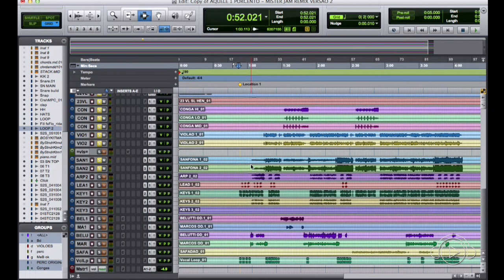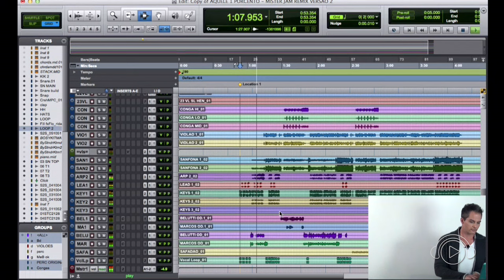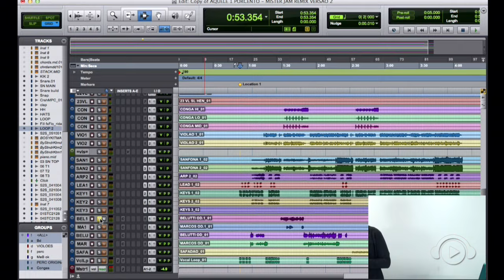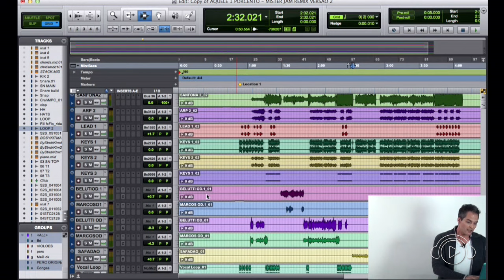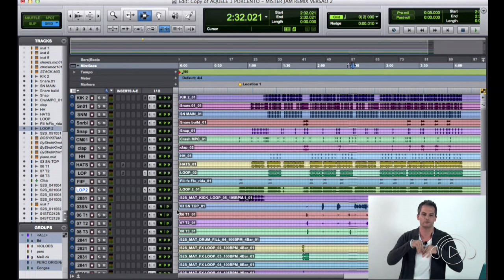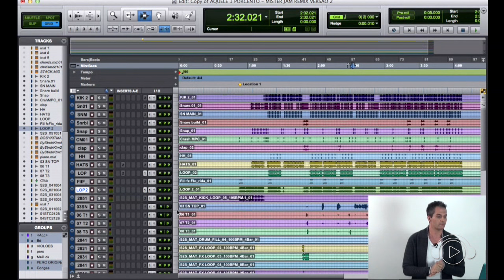Remix de Música Nacionais com Mister Jam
Principal remixer de músicas brasileiras, Fabio Almeida fala sobre produção, os cuidados com as características das faixas originais e o quanto este mercado ainda pode ser explorado.

Pelo terceiro ano consecutivo promovemos uma série de workshops gratuitos sobre discotecagem, produção musical e mercado da música eletrônica, com convidados da cena e os mestres da casa.